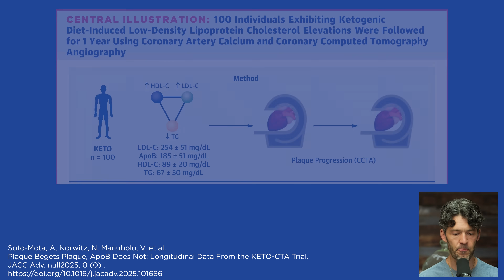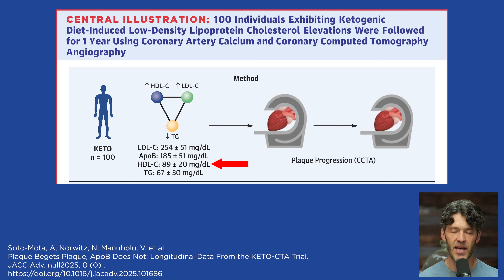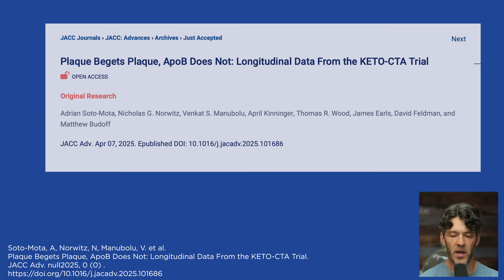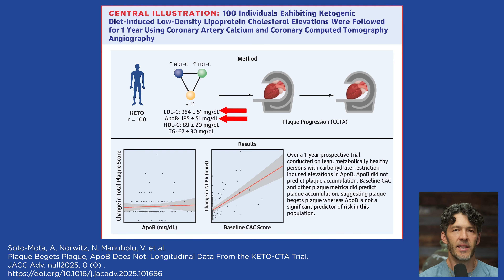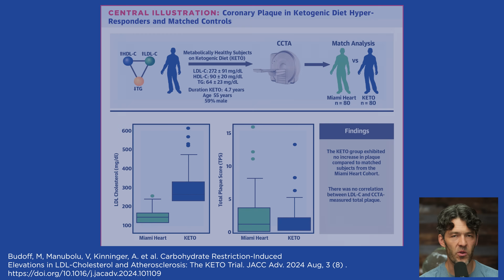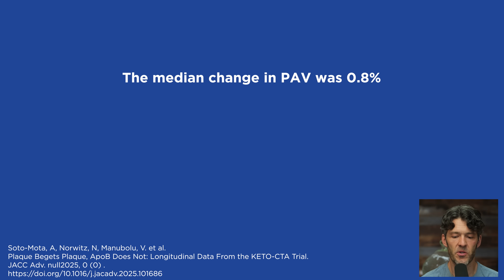This New LDL Study Will Change Medicine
A new study finds metabolically health people with high LDL don't develop more plaque over the course of a 1 year period compared to those with low LDL-C.

Show Notes

0:00 Intro
0:20 – Intro: High LDL, No Plaque? The Viral Study Explained
0:59 – Study Overview: 100 Lean, Metabolically Healthy People Tracked Over a Year
1:59 – Surprising Results: High LDL Not Linked to More Arterial Plaque
2:57 – Sponsor Message: Maui Nui Venison – Wild, Nutrient-Dense Meat
3:42 – Deep Dive: The LDL, ApoB, and Coronary CT Angiogram Connection
4:34 – Regression of Plaque Found in 6 Participants – Why It Matters
5:28 – Main Predictor of Plaque Progression? Preexisting Plaque, Not LDL
6:28 – Supporting Data: Miami Heart Cohort and Lean Mass Hyper-Responders
7:33 – Why Context Matters: LDL Is Not the Villain in a Healthy Metabolic Environment
8:41 – Metabolic Health Markers: What Lean Mass Hyper-Responders Look Like
9:38 – How to Improve Metabolic Health: Practical Lifestyle Tips
10:45 – Why Mainstream Medicine Often Misses the Context of LDL
11:48 – Closing Thoughts: The Case for Personalized, Context-Driven Medicine